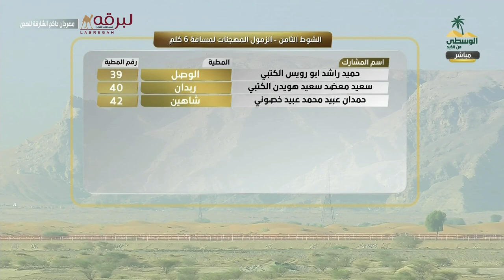ش8 المحيط لـ سعد حمد الجنيبي (مهرجان الشيخ سلطان بن محمد القاسمي-31-10-2023ص) زمول مهجنات 9:41:32